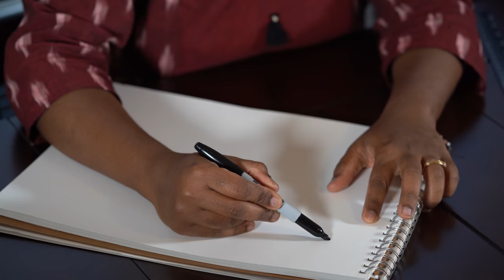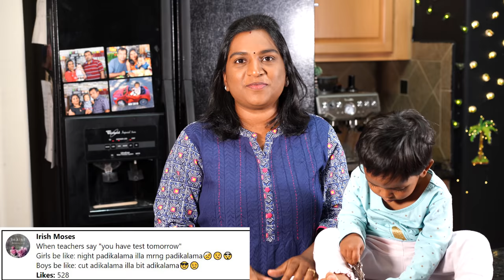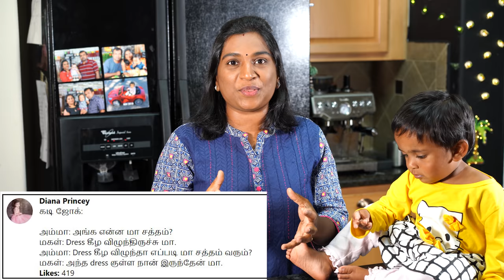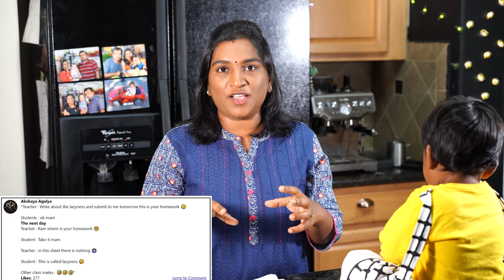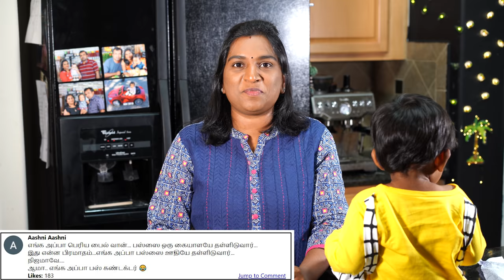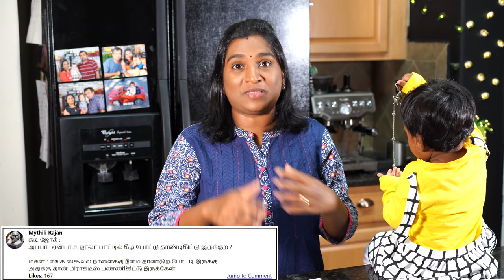Making Handbag Vlog - Steffi Ulagam | Kadi Joke Giveaway Winners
In this video join me on my journey to make handbag. I am making my handbag from scratch. This is the first bag that I am making. Hopefully I will make more of these in the future. STitching was a little challenging but the results were very encouraging!. Hope this inspires you to make your own bags and brings out your creativity.

Also congratulations to all the winners !